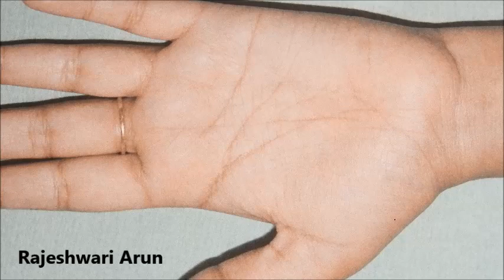Simple Arabic Mehndi Design For Hands 2020 *Beginners mehndi design for hands easy *New Henna design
Keep Smiling:-)